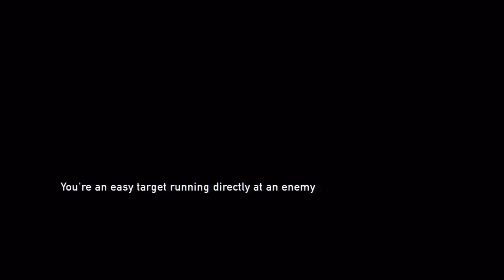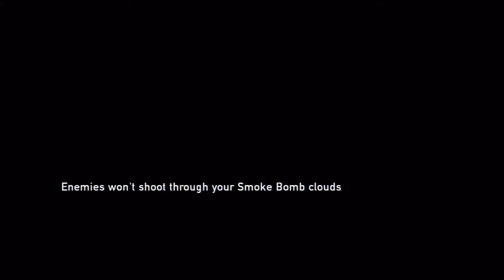The Last of Us Let's Play Walkthrough Part 24 Commentary - Uncle Tommy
Joel sees a familiar face from his past.